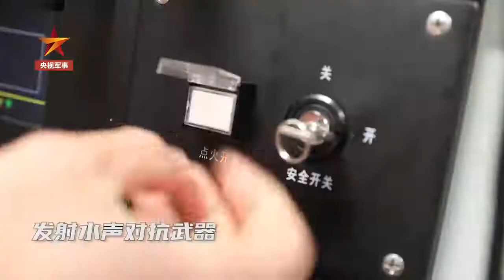平顶山舰火力全开海上实战化训练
“战斗警报！”北部战区海军某护卫舰支队平顶山舰，近日在黄海某海域展开实战化训练。这是该舰全训归建后首次海上实战实训。主炮射击、机枪开火……看平顶山舰追风逐浪、火力全开。平顶山舰